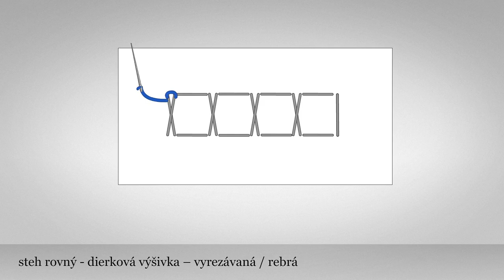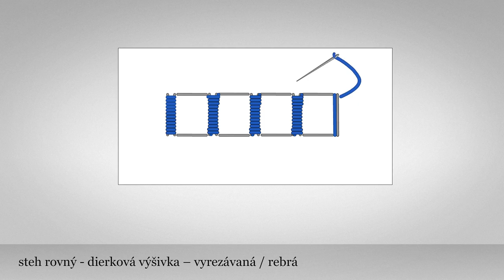Steh Rovný - dierkovaná výšivka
Názov: Steh Rovný - dierkovaná výšivka - vyrezávaná
Inštitúcia: Múzeum ľudovej umeleckej výroby
Kategória: Odev

Rebrá“ sú štvorčeky šité vo vodorovnej linke alebo sformované do lístkov. Šijú sa tak, že sa najskôr predným stehom označí dĺžka vzorky rebier (v spodnej linke) a prechádza sa kolmým stehom do vrchnej linky. Voľné medzery predného stehu sa vypĺňajú prekríženými stehmi šitými zhora nadol a späť. Prekrížené stehy sa postupne husto obšívajú. Z rubnej strany sa potom látka pozdĺž rebier rozstrihne. Zbytočná látka sa pomocou ihly zakladá do rubu a cez kontúru prešitú predným stehom sa po obidvoch okrajoch rebier ukladajú husto vedľa seba krátke stehy. Rebrá dopĺňajú dierkovú výšivku na čepcoch, ženských opleckách a šatkách.